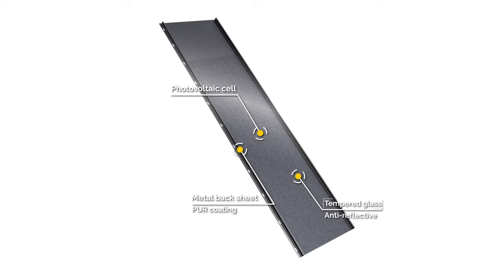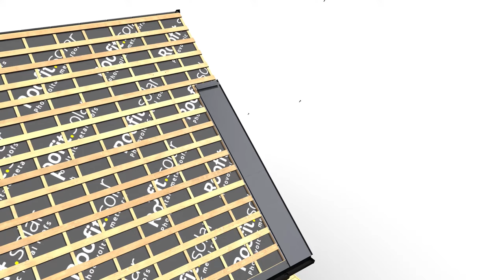Installation video (Click System solar roof)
How to install click system metal solar panels